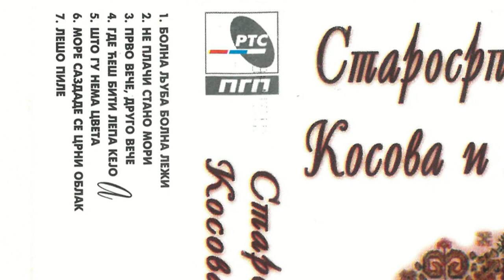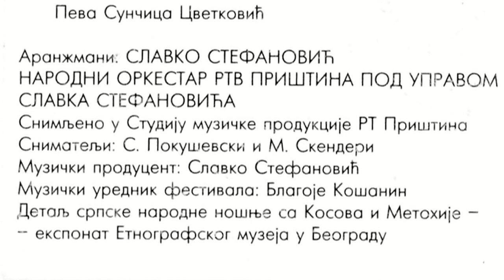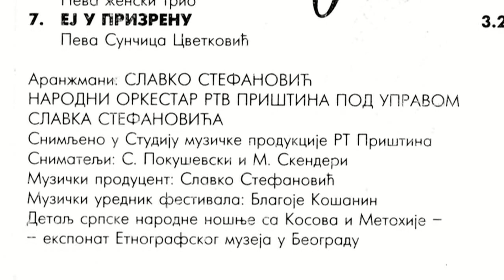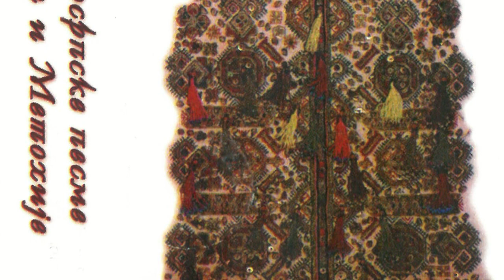Ej u Prizrenu - Suncica Cvetkovic (1997)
Organizator festivala: "Starosrpska pesma Kosova i Metohije" 1997
KULTURNO PROSVETNA ZAJEDNICA KOSOVA I METOHIJE
Sekretar: Ratko Popovic
Prvi Festival, 1997. godine, Pokrajinsko narodno pozoriste - Pristina
Pokrovitelj festivala: Skupstina grada Pristine
Aranzman: Slavko Stefanovic
Narodni orkestar RTV Pristina, pod upravom Slavka Stefanovica
Snimljeno u Studiju muzicke produkcije RTV Pristina
Snimatelji: S. Pokusevski i M. Skenderi
Muzicki urednik festivala: Blagoje Kosanin
Glavni i odgovorni urednik: Miroljub Arandjelovic Kemis
Urednik redakcije za narodnu muziku: Misa Mijatovic
Urednik muzickog programa: Mikica Antonic
Direktor PGP RTS: Aleksandar Backovic
Radio Televizija Srbije, Produkcija gramofonskih ploca, Beograd 1997.